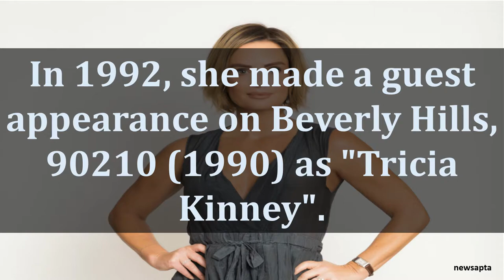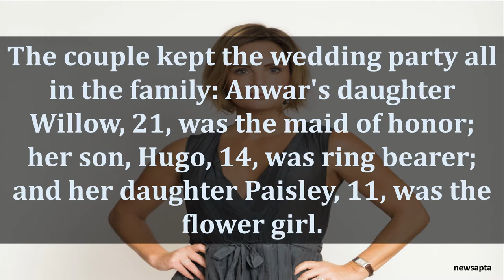BIOGRAPHY OF GABRIELLE ANWAR